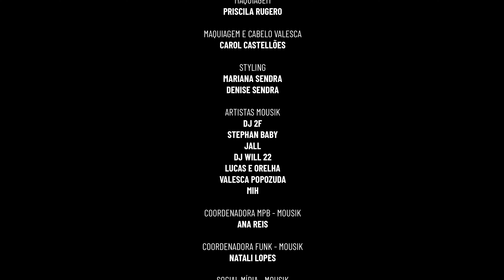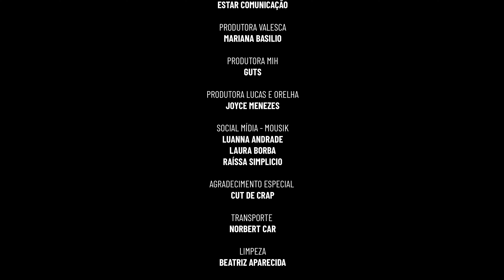Junto e Misturado #2: Vem Daquele Jeito - Valesca, DJ Will22, Lucas e Orelha, DJ2F, Mih, Baby e Jall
Fala arrastada, sussurro no ouvido e chama de amor. Todo mundo conhece bem a conquista do carioca. A segunda edição do Junto e Misturado Vem Daquele Jeito trouxe a batida do trap e todo esse encanto que você vai se apaixonar.

Reunimos Valesca Popozuda, DJ Will 22, Lucas e Orelha, Mih, Stefan Baby, DJ 2F e Jall Reis nesse lançamento que foi feito para você escutar o dia todo.

Uma produção Mousik dirigida por Felipe Thomáz

Direção artística: Umberto Tavares, Jefferson Junior e Juliana Melo.
Coordenadora de Projetos Especiais Mousik: Talita Vaccaro
Coordenação A&R: Danielle Tolledo

Faixa gravada no Mousik Studio
Mixado no Mousik Studio por Stefan Baby
Masterizado no Mousik Studio por Fera do Mar

Produção: Vitória Capuchinho
Direção de Fotografia: Ricardo Vida
Foto Still: Adiel Silva
Vídeo Making of: Daniel Ferreira
Gaffer: Michel Araújo
Iluminador: Murcio Mota
Direção de Arte: Primart
Maquiagem: Priscila Rugero
Maquiagem e Cabelo Valesca: Carol Castellões
Figurino: Mousik Styling

Coordenadora MPB Mousik: Ana Reis
Coordenadora Funk Mousik: Natali Lopes

Agradecimento Especial: Cut The Crap